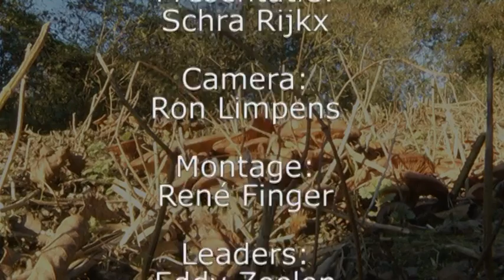Uitzending_IVN herfstwandeling 2011_Omroep Groot Nuth 2012